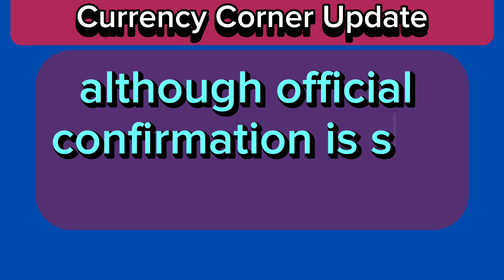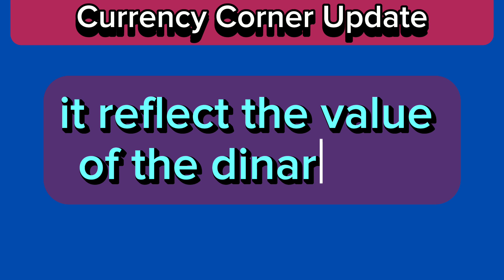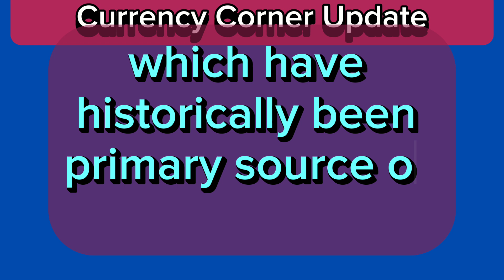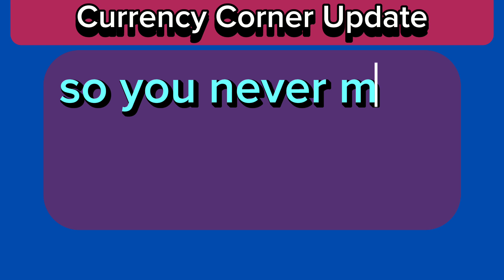Iraqi Dinar🎉Now In Action Real Exchange Rate Of Iraqi Dinar Get Ready Today 2024🔥iraqi dinar news🔥RV